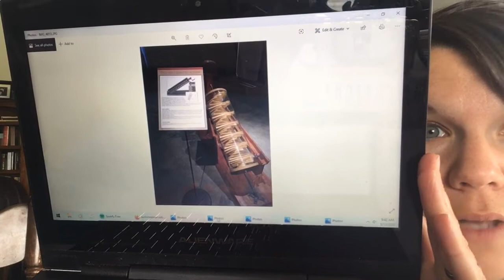May 13: Story of Archimedes